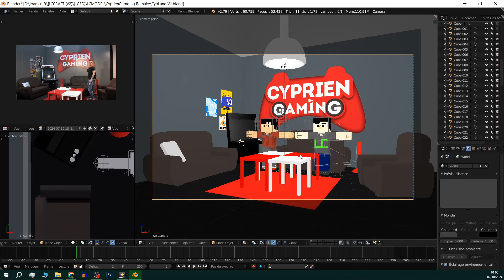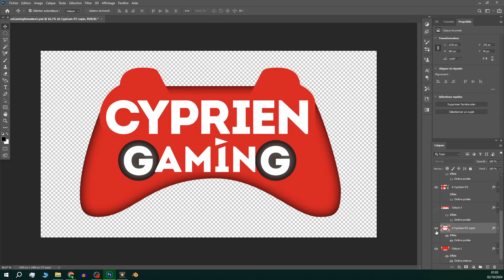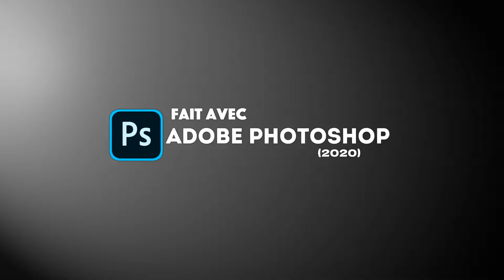Cyprien Gaming Intro Reproduction - LCCRAFT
Ah... l'époque 2013, de bons souvenirs quand même.

Recréé par
Loan.B (LCCRAFT)

Réalisation par
Loan.B (LCCRAFT)

Montage Vidéo par
Loan.B (LCCRAFT)

Modèle 3D par
Loan.B (LCCRAFT)
Buttered Kieran (Rig MC)

Animation par
Loan.B (LCCRAFT)

Sons/Musiques utilisés :
Cyprien Gaming Theme Intro
Lo-fi Type Beat - Bitter - Eric Godlow Beats

Logiciel de CGI/Animation 3D : Blender 3D 2.79b

Dans les commentaires :
- Soyez constructif dans les commentaires s’il vous plaît.
- Ne pas mettre des commentaires inutiles.